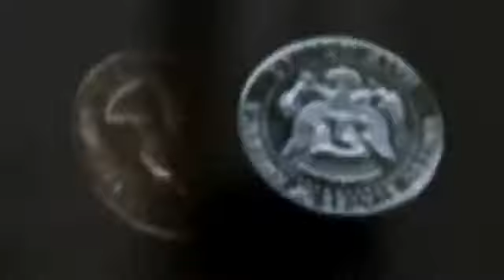Theory 11 Digital Dissolve